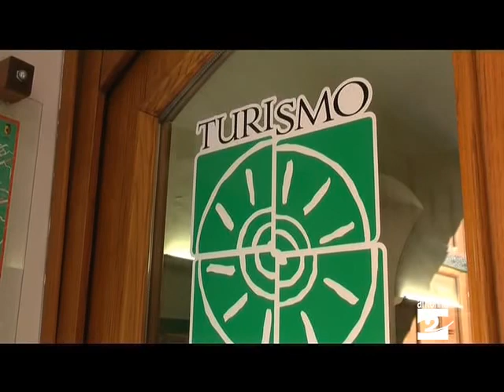Clusone due giorni tra shopping e Melevisione Antenna 2 TV 27122012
Melita Toniolo, Karina Cascella e Guendalina Canessa sono le tre showgirls che domani pomeriggio (venerdì 28 dicembre 2012) animeranno lo shopping clusonese. Sabato (29 dicembre), invece, arrivano i personaggi della Melevisione.